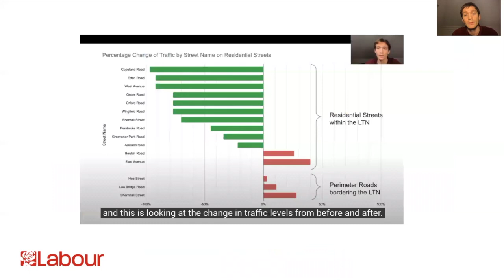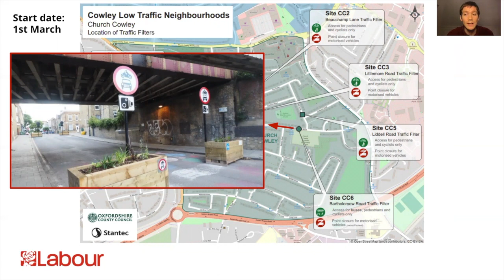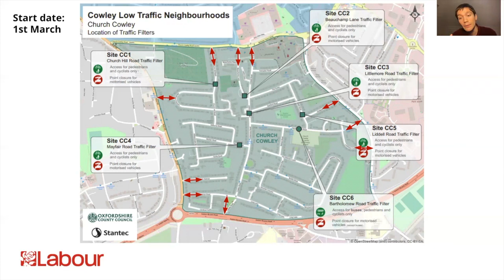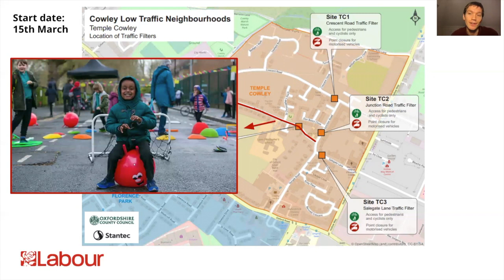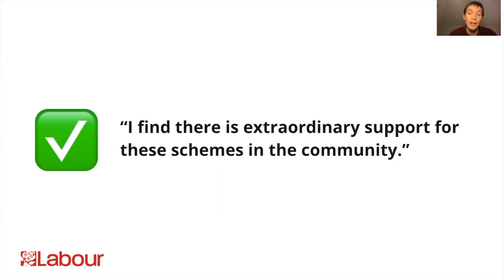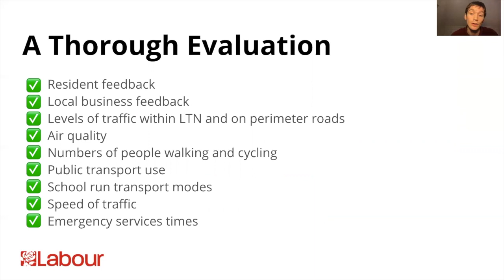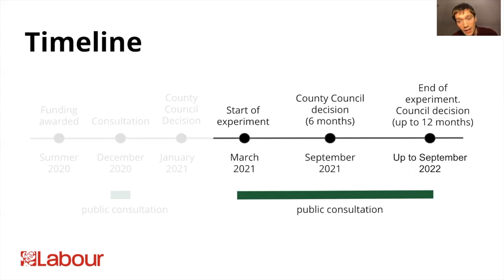Cowley Low Traffic Neighbourhoods Spring update - LTN plans in detail and timelines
Cowley Low Traffic Neighbourhoods Experiment Spring Update from Labour County Council Candidate, Charlie Hicks and Labour County Councillor, John Sanders

Contents of the video:

- Introduction 0:00​
- Background and need for LTNs 0:35​
- The Church Cowley LTN plans: 1:38
- The Florence Park LTN plans: 3:12
- The Temple Cowley LTN plans: 3:42
- Key points from the County Council decision meeting: 4:45
- Requests to the Council on behalf of residents: 6:01
- Timeline: 6:47
- Questions and local zoom meetings on LTNs: 7:08
- Councillor John Sanders: 7:37